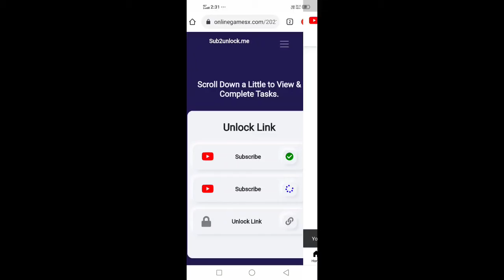FREE FIRE GLITCH FILE | VIP ICON PACK | AFTER UPDATE 🔥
World 100% No Ban